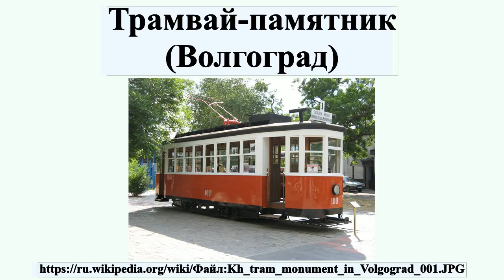Трамвай-памятник (Волгоград)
Трамвай-памятник — воссозданный трамвайный вагон серии Х, установленный в качестве памятника в Волгограде.Открытие памятника было приурочено к 100-летию пуска трамвайного движения в городе.